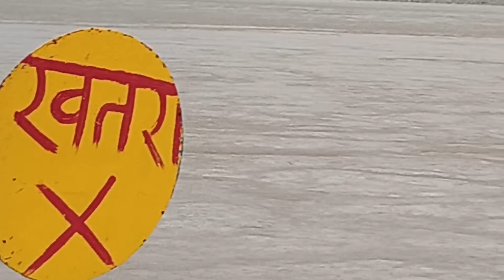शारदा का खतरनाक रूप।। भाद्रपद मास।। श्राद्ध पक्ष।। टनकपुर शारदा घाट